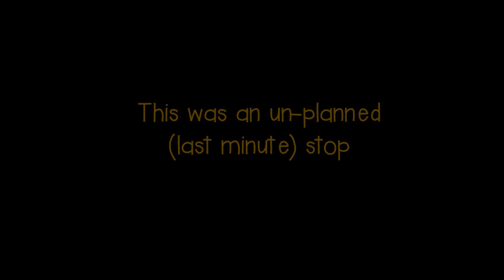Model Ts at Bear Creek Church, Mooresville, TN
The Tennessee T's Model T club arrives at the old, historic Bear Creek Church in Mooresville, TN.